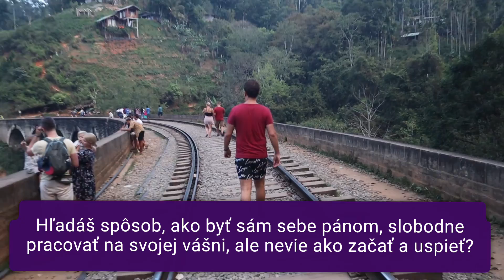JE ROK 2022 SPRÁVNÉ OBDOBIE, PRE ZAČIATOK VLASTNÉHO PODNIKANIA?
🎈 Ukážem vám, cestu na 9 oblukový most na Srí Lanke
🎈 Poviem vám dôvod, prečo je práve rok 2022 najlepším rokom pre začiatok vlastného online podnikania.
🎈Dozviete sa, ako som sa stal ja freelancerom.

Chceš poznať tajomstvo ako získať viac finančnej istoty a priestor sebarealizácie do tvojho života?

Objav podnikanie, ktoré môžeš začať s podporou až 5.915€

WORKSHOP:
Ako sa tvoj aktuálny ročný príjem v zamestnaní môže stať tvojím mesačným bonusom.